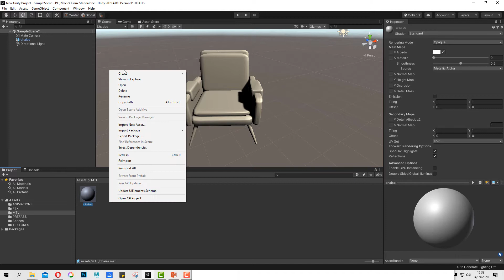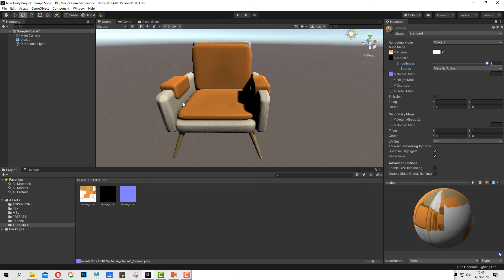Appliquer des textures